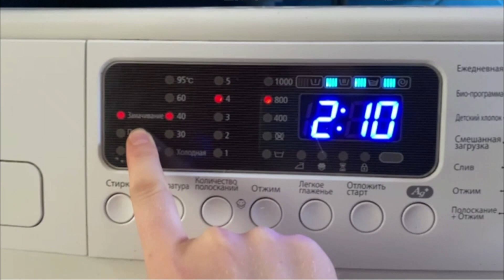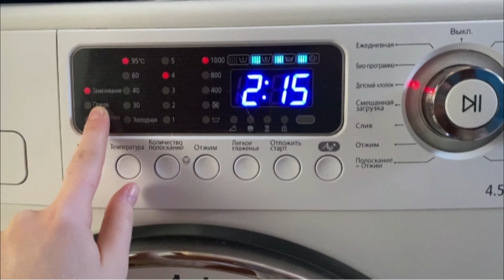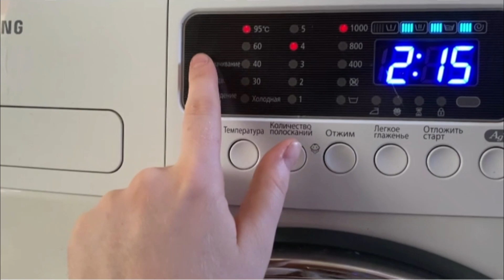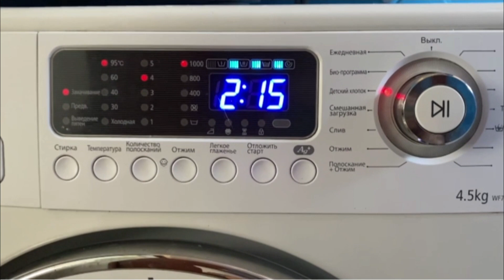Режим замачивания в стиральной машине